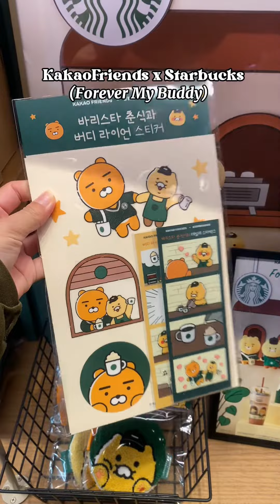KAKAOFRIENS X STARBUCKS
Pm for order ~
"Pinay Ajumma" facebook page